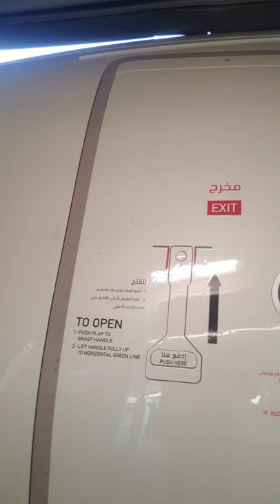Amazing Crew In The World ,World Best Air Line ,Beautiful Lady Crew ,Amazing Flights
,musica relajante
,música relaxant
,ontspannende muziek
,موسيقى هادئة
,musique relaxante
,χαλαρωτικη μουσικη
,relaxační hudba
,musique relaxante

आप हमारे वीडियो को अपने चैनल पर मुफ्त में इस्तेमाल कर सकते हैं।

Вы можете бесплатно использовать наши видео на своем канале.

يمكنك استخدام مقاطع الفيديو الخاصة بنا مجانًا على قناتك.

איר קענט נוצן אונדזער ווידיאס פֿאַר פריי אויף דיין קאַנאַל. פֿאַר מער ווידיאס אַבאָנירן אונדזער קאַנאַל און דריקן די גלאָק ייקאַן מאַנדאַטאָרי

Можете да използвате нашите видеоклипове безплатно във вашия канал. За повече видеа се абонирайте за нашия канал и натиснете задължително камбанка

Je kunt onze video's gratis gebruiken op je kanaal.

채널에서 무료로 동영상을 사용할 수 있습니다. 더 많은 동영상을 보려면 채널을 구독하고 벨 아이콘을 필수로 누르십시오۔

Du kan bruge vores videoer gratis på din kanal.

আপনি আপনার চ্যানেলে বিনামূল্যে আমাদের ভিডিও ব্যবহার করতে পারেন.